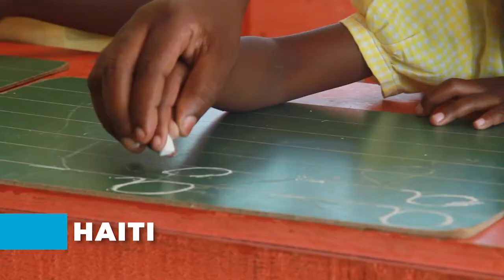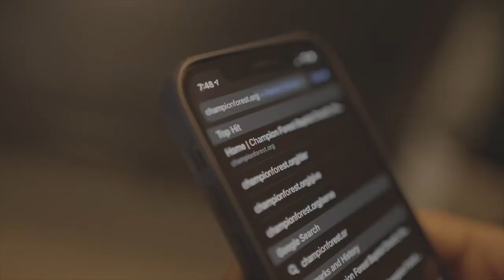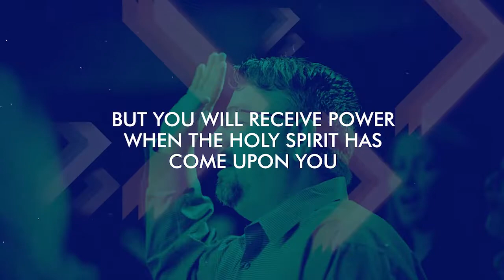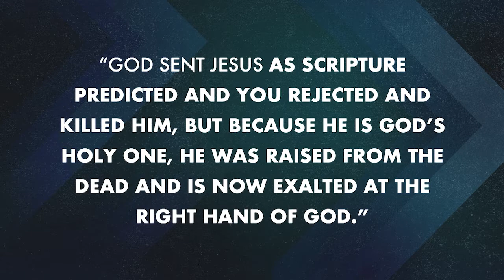08.29.2021 | Choices | Jarrett Stephens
Choices
Jarrett Stephens
Acts 2:1-41
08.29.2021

Chapters
00:00 Screen Announcements
02:54  Great Things
07:05 Welcome | Text to Connect | John 10:10
09:04 Take it Back - TaRanda Green
13:58 Comments |  Offering | Prayer - Pastor Jarrett Stephens
19:08 Your Great Name
24:09 How Great Thou Art
27:05 Waymaker
34:11 Sermon
1:09:00 Invitation | Your Great Name
1:15:07 Prayer
1:15:55 Baptism
1:17:07 Closing Comments